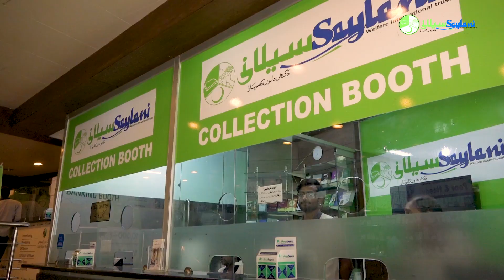How To Book "QURBANI SHARE" on Branch???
Presented By : Saylani Welfare International Trust